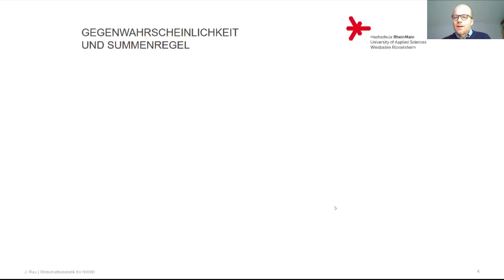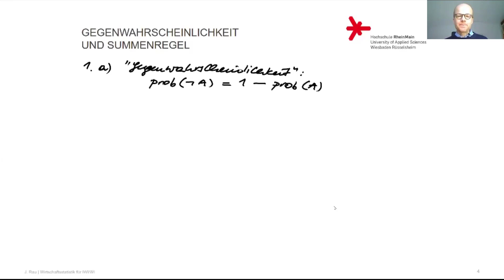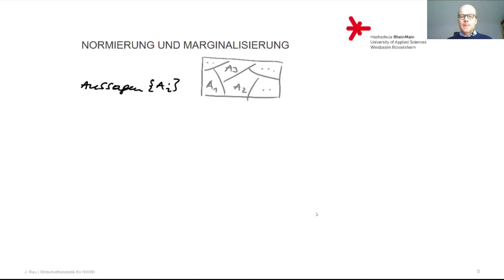12.Gegenwahrscheinlichkeit, Summenregel und Marginalisierung